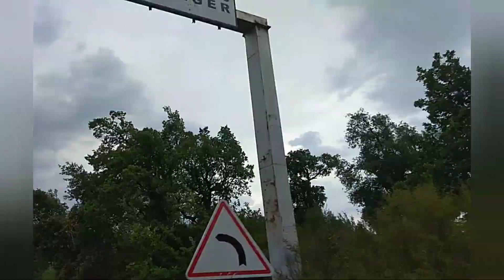𝘪𝘵’𝘴 𝘫𝘶𝘴𝘵 𝘮𝘦 𝘢𝘯𝘥 𝘺𝘰𝘶, 𝘭𝘰𝘰𝘬𝘪𝘯𝘨 𝘢𝘵 𝘵𝘩𝘪𝘴 𝘣𝘳𝘦𝘢𝘵𝘩𝘵𝘢𝘬𝘪𝘯𝘨 𝘷𝘪𝘦𝘸🌲⛰️✨💖🛰️